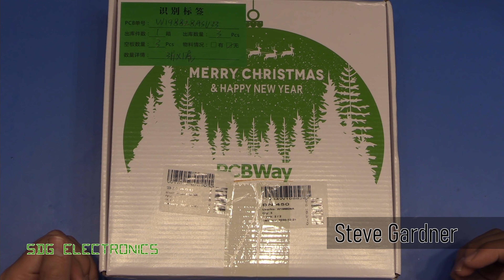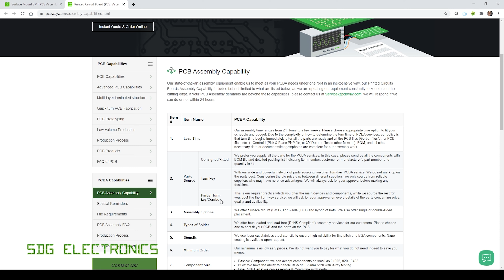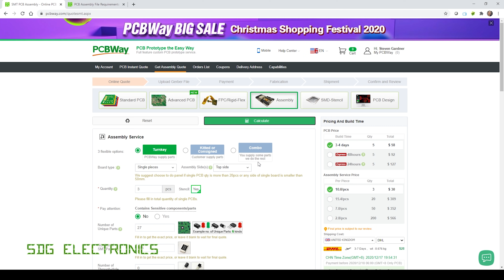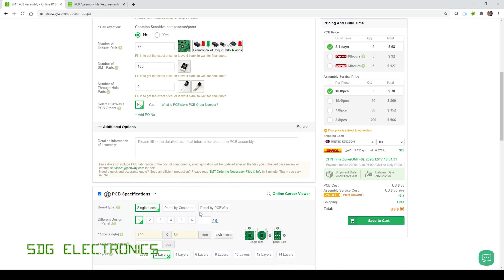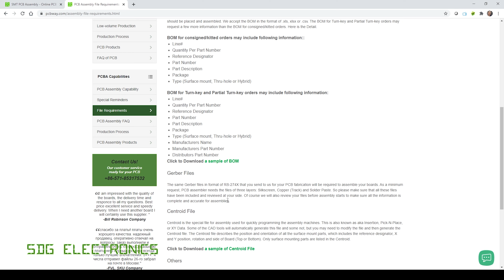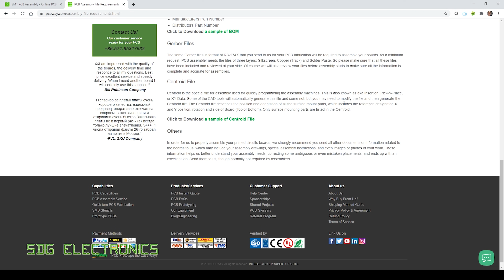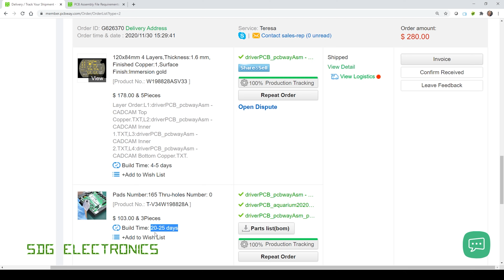SDG #187 All about PCBWay's Turnkey Assembly Service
0:00 Background Info
0:30 PCBWay PCBs
0:56 PCB assembly options
1:59 Placing an order
2:47 Ordering the Driver Boards
4:13 Production Files
5:59 Cost for my PCBs
6:31 Timelines for ordering
7:38 What was delivered?
7:53 Assembly Quality
9:14 My thoughts...
Soldering Tools and Equipment:
T12 Soldering Station
AC Version
T12 Iron Tips